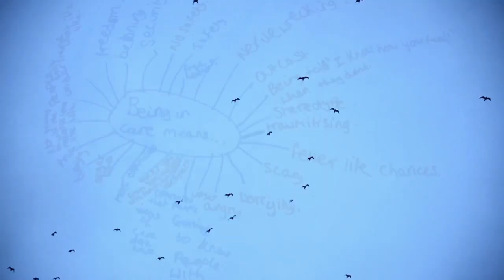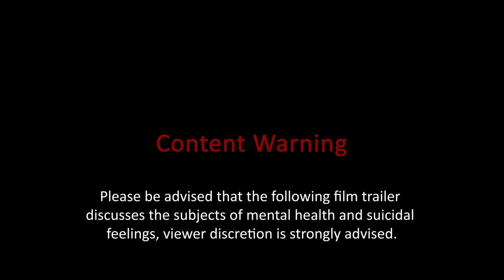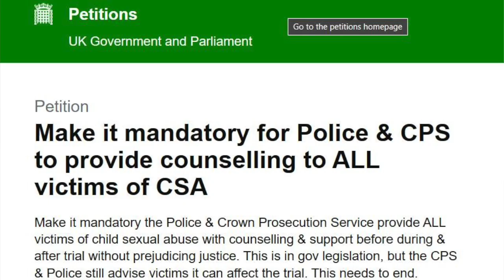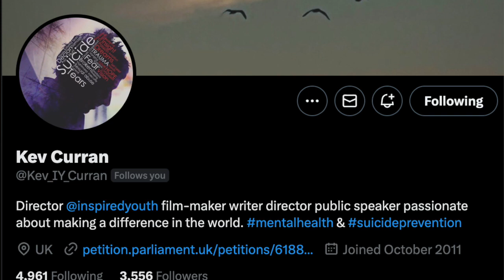Kev Curran on changing the lives of marginalised people in York with Inspired Youth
Kev Curran talks to Dom Smith about the mission of Inspired Youth to motivate people (young and old) who are looking for some hope in the city of York, UK.